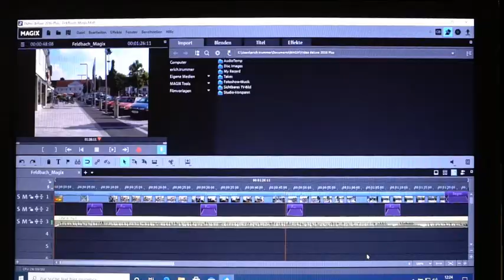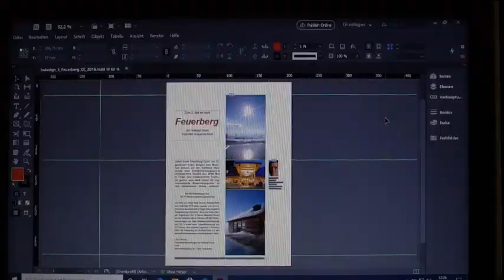HAK / HAS Feldbach - Wirtschaft und IT